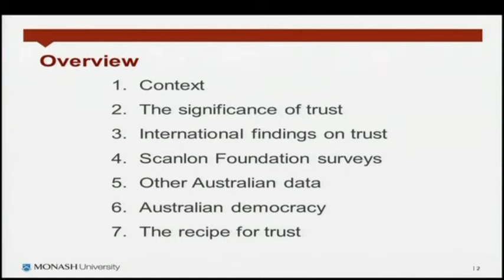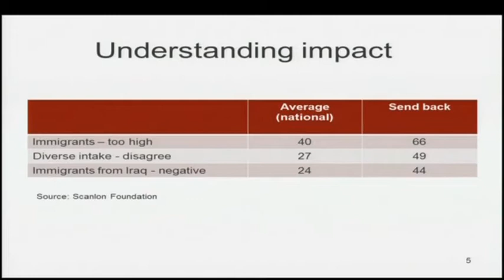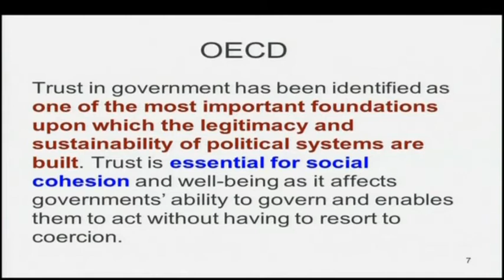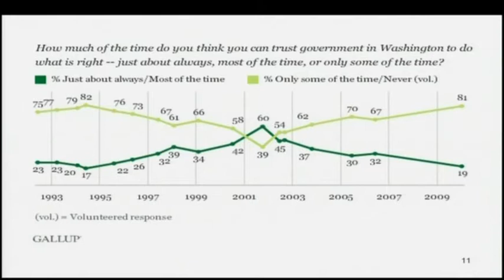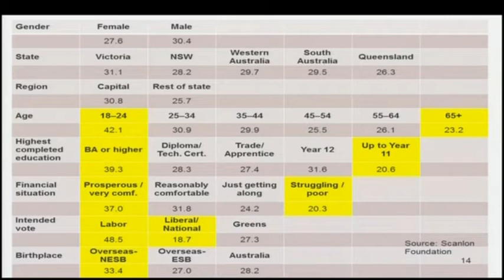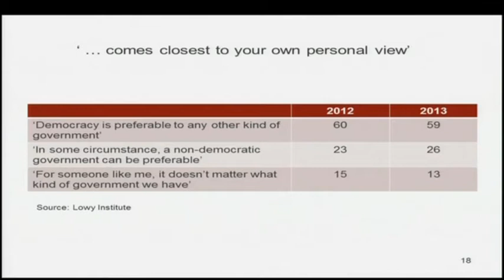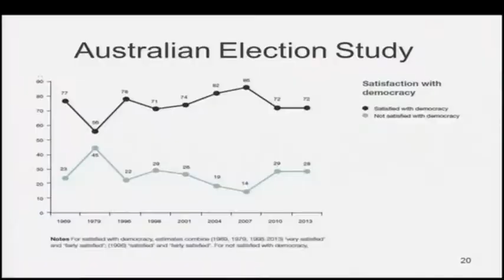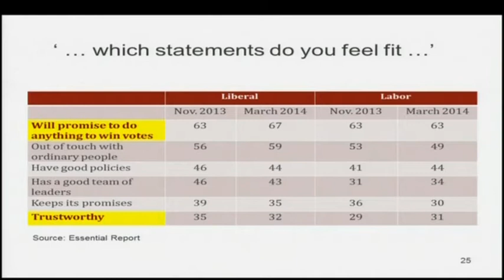Senate Occasional Lecture - Professor Andrew Markus (2014)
Professor Andrew Markus is Emeritus Professor at the School of International, Historical and Philosophical Studies at Monash University. He specialises in racial and ethnic relations, ethnic communities and immigration policy.

This lecture was given on 11 April 2014.